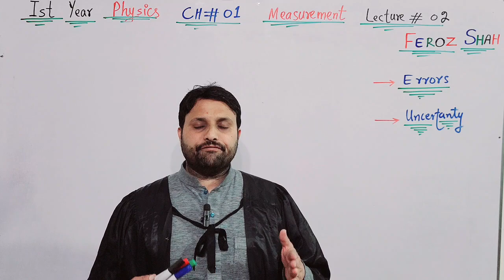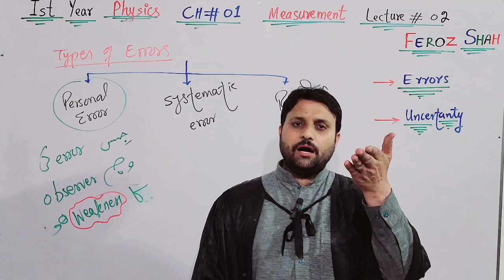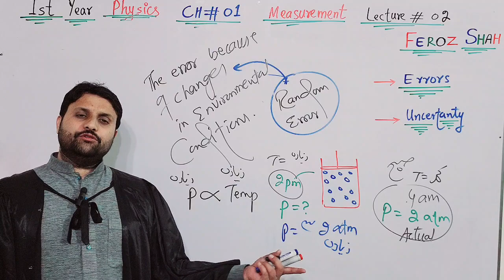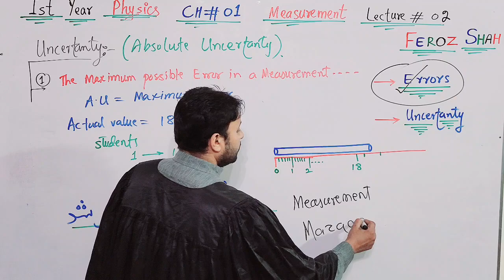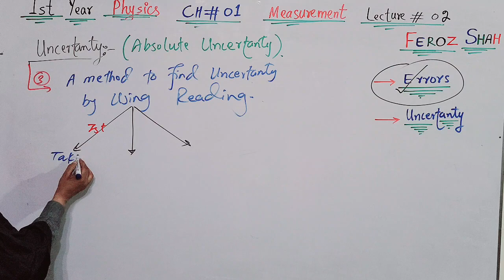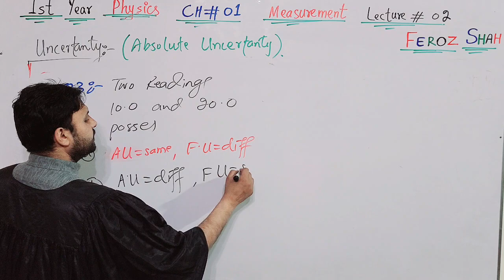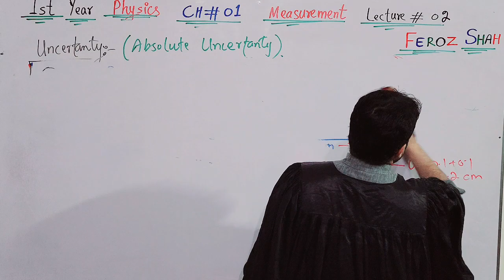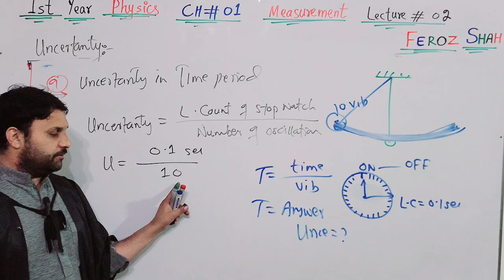1st year physics ...ch#01.. lecture 2(errors and Uncertanty)...